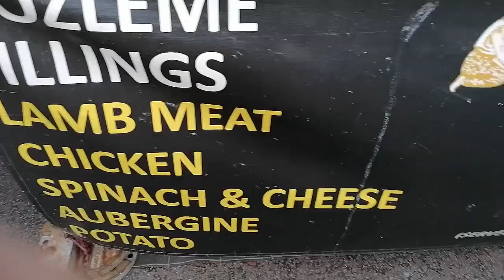Gozleme - Street Food - Turkish Food | Petticoat Lane Market, London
Tasty Bite street food stall is in London's Peticoat Lane Market.
Open weekdays during the lunch hours. so, give it a try.